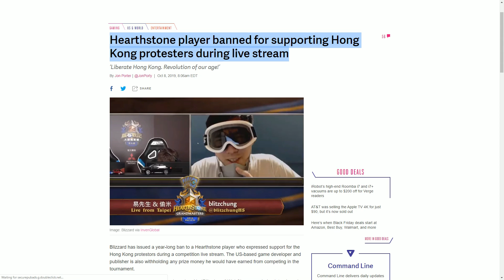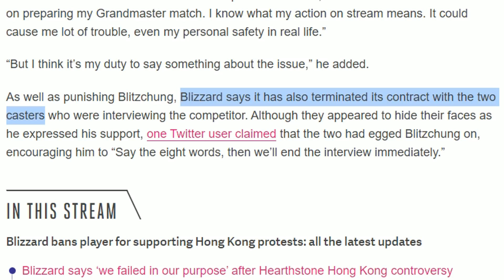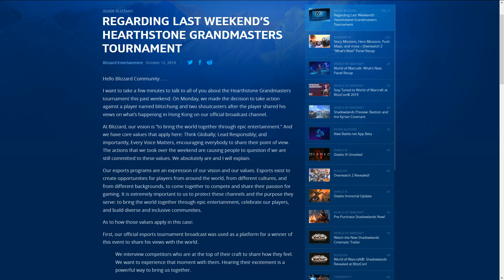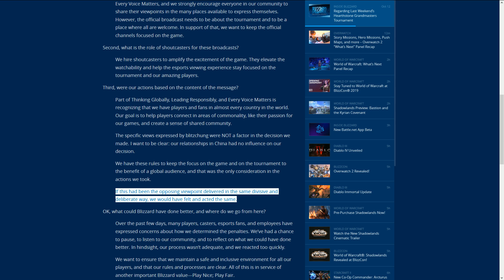Did Blizzcon Save Blizzard? (Overwatch 2 + PR Disasters)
Day 1 of Blizzcon this year was all about damage control not only for the situation with Hong Kong and Blitzchung, but Diablo and Overwatch. This year we were given announcements for Overwacth 2, Diablo 4, and a "apology" from Blizzard President J. Allen Brack. Was it enough to win back the customers they've been neglecting?

Miss ya Autumn